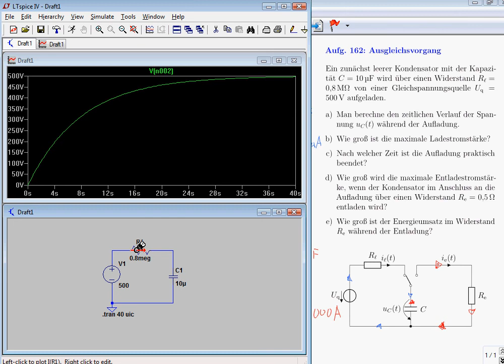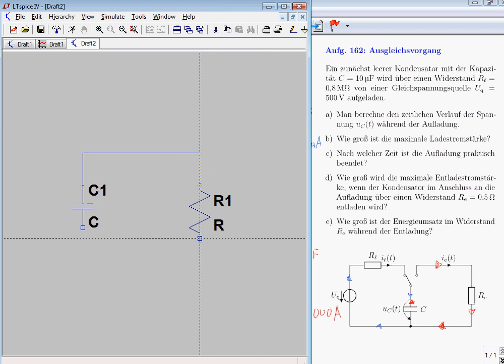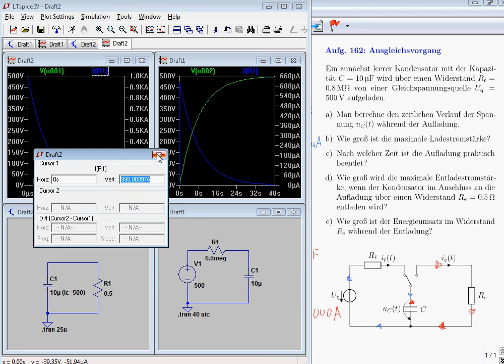Transiente Simulation eines Schaltvorgangs für ein einfaches Netzwerk (aus Aufgabe 162) in LTspice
Im Video wird gezeigt, wie man einen Ausgleichsvorgang (Schaltvorgang) in einem einfachen elektrischen Netzwerk im Netzwerksimulator LTspice simuliert und darstellt. Zur Plausibilitätsprüfung werden die Zeitverläufe der Auf- und Entladung sowie die dabei auftretenden Spitzenströme zunächst von Hand gezeichnet/berechnet und dann mit den simulierten Ergebnissen verglichen.